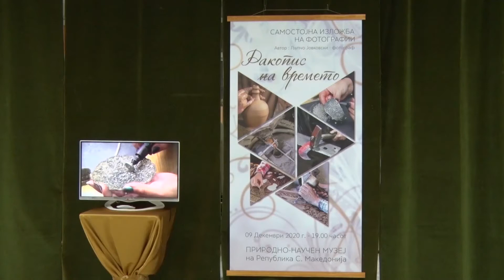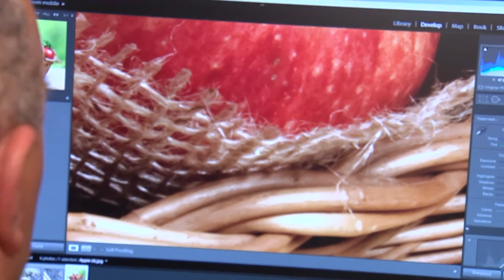РАКОПИС НА ВРЕМЕТО - самостојна изложба на фотографот Љупчо Јовковски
Авторско дело преку уметнички фотографии кои ќе ги споделам и прикажам на публиката за убавината и значењето на старите Македонски занаети, вештината и начинот на
традиционалната изработка, умешноста во мајсторијата и пренесувањето на занаетот од колено на колено. Тоа и се оствари преку мојата авторска изложба на фотографии, насловена како РАКОПИС НА ВРЕМЕТО.